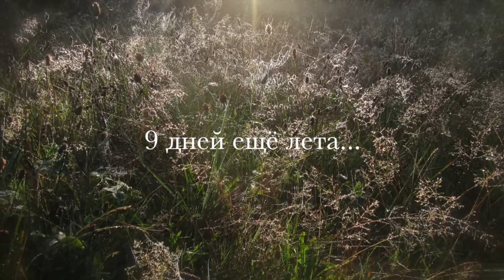9 дней ещё лета, Песня под гитару, шансон.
О нас и в шутку и всерьёз... Песня об окончании лета, о нашем дворе, о людях, о жизни с радостью и грустью, с сатирой и юмором, с любовью...

Авторская песня Андрея Малашенок.
На стихотворение "9 дней и закончится лето"

Девять дней и закончится лето...

Пять утра, понемногу ночь тает,
за окном шорох шин нарастает,
в тишину погружён старый дом,
смотрит сладкий предутренний сон.

лес покроется золотом где-то,
закружи́тся листва во дворах
на осенних холодных ветрах.

Зашуршит чаще дворник метёлкой,
позже выйдет бабунька с кошёлкой,
кот соседский вернётся домой,
утомлённый прогулкой ночной.

Птичий клин, как всегда, пролетая,
строевую затянет гарланя,
разъярится пёс страстно взахлёб,
коль школяр беспристрастно пройдёт.

Что ещё? В остальном как обычно:
сейм вернётся к работе привычно,
новый сыщет в сусеках налог,
отпускные свои отобьёт.

Что у нас? Девять дней ещё лета,
молоко подвезут чуть с рассвета…
Всё обычно, почти как всегда -
суета дворова́я с утра.

22/8/2019